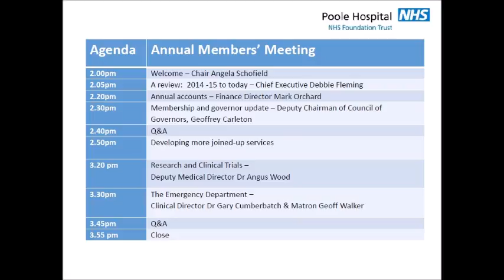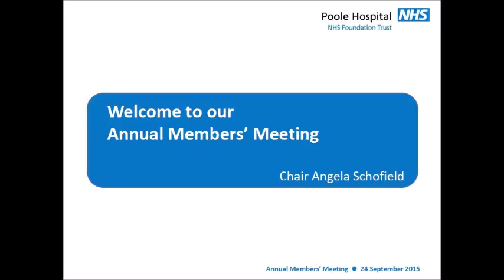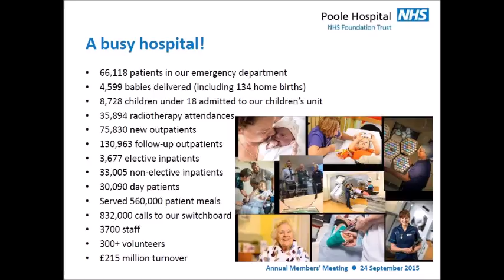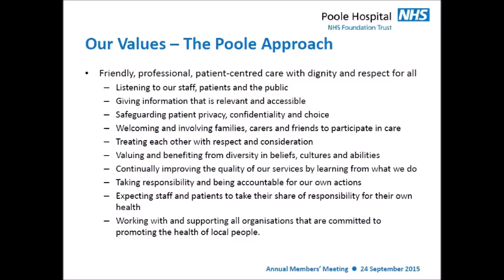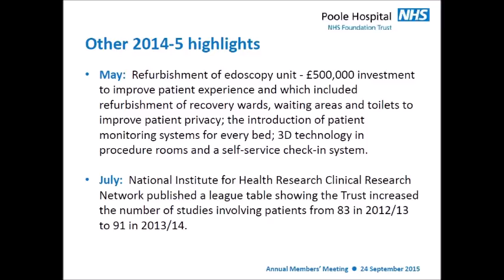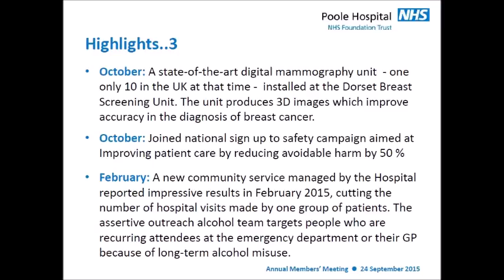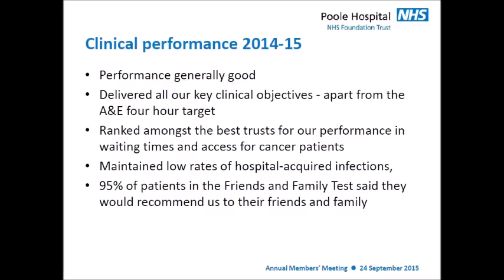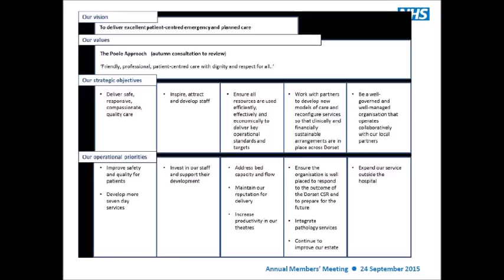Poole Hospital NHS Foundation Trust Members' Meeting (Part 1 - Annual Review: Debbie Fleming)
Part 1 of the Annual Members' Meeting of Poole Hospital NHS Foundation Trust held on 24th September 2015 at the Poole Salvation Army Hall.

Part 1 begins with a welcome from Angela Schofield, the Chair of the Trust's Board of Directors, and is followed by the comments of the Trust's Chief Executive, Debbie Fleming, on the Trust's performance in the year 2014-15.